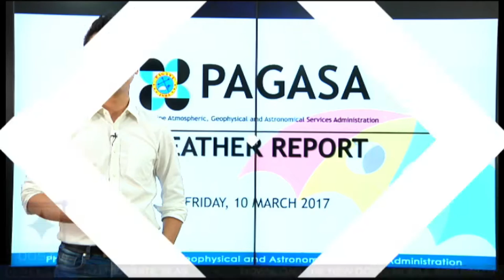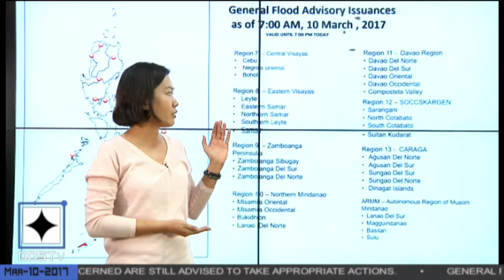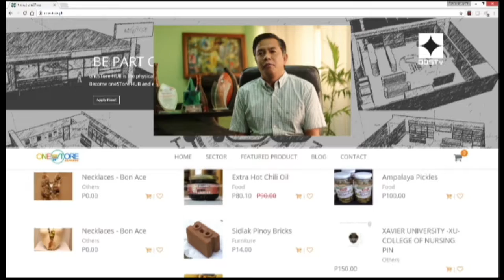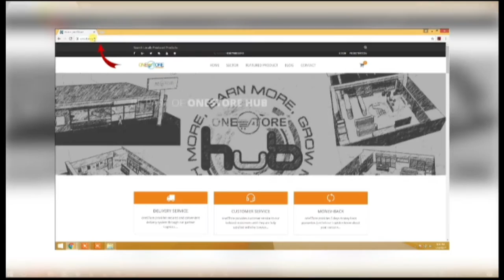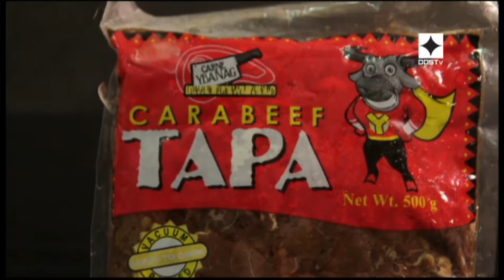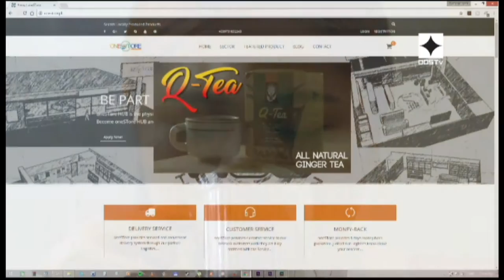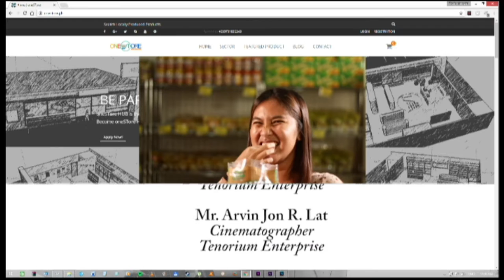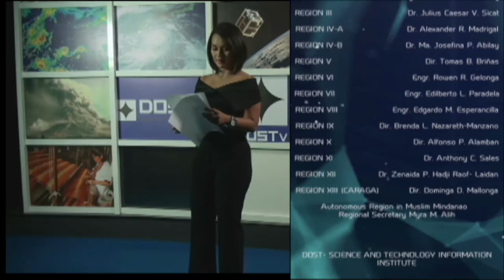DOSTv Episode 199 - Documentary, "ONE STORE"